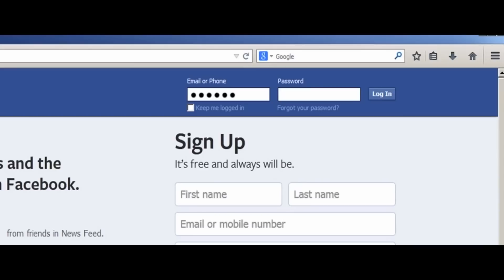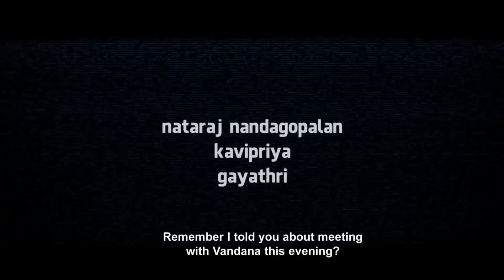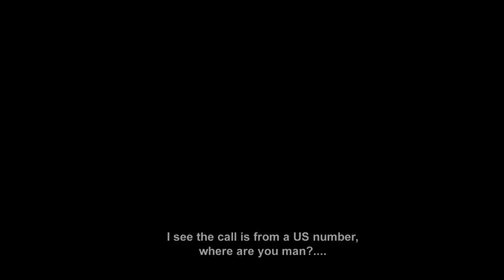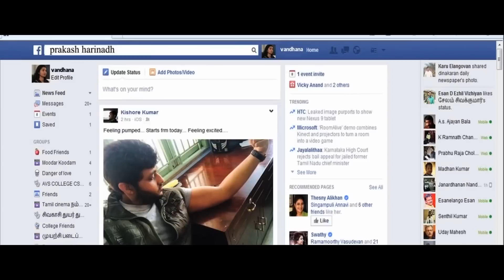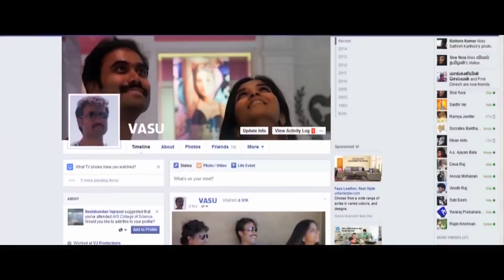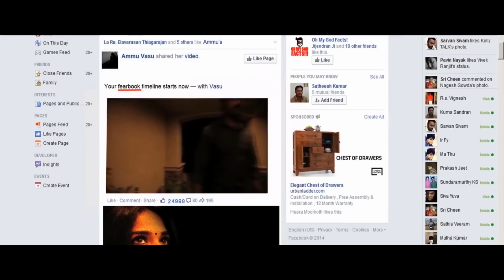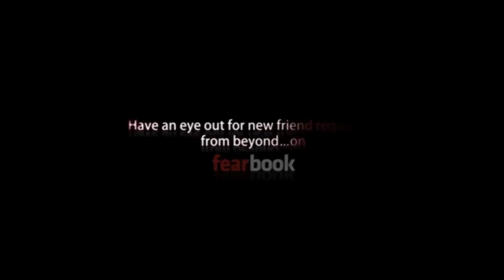Fear Book - Award Winning Tamil Short Film with English Sub Titles